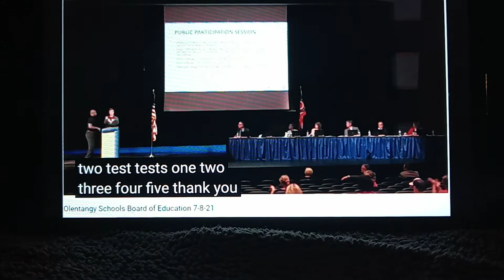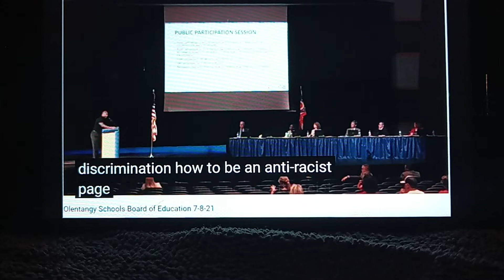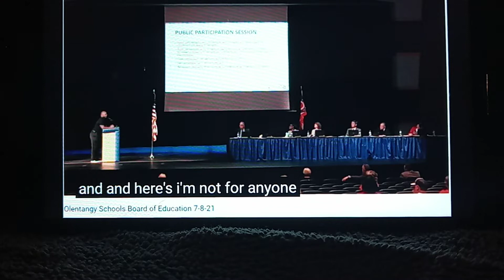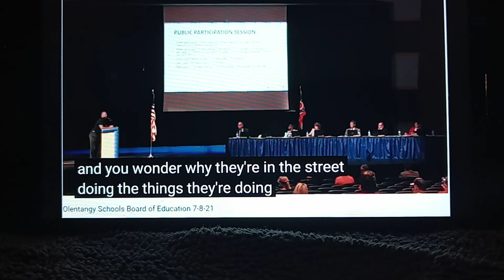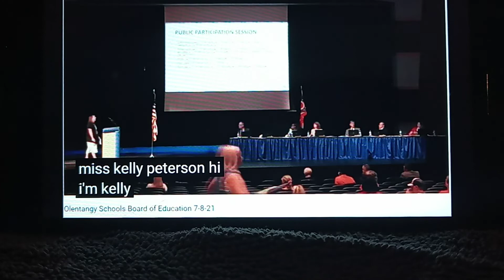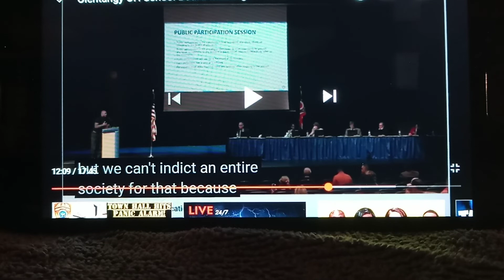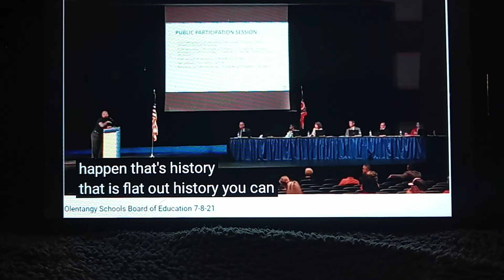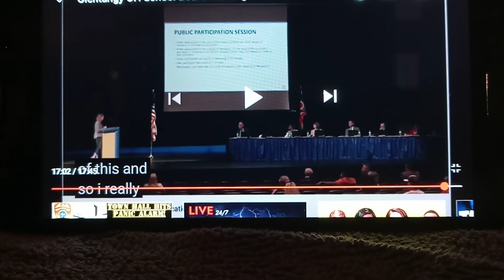one man putting school board in check